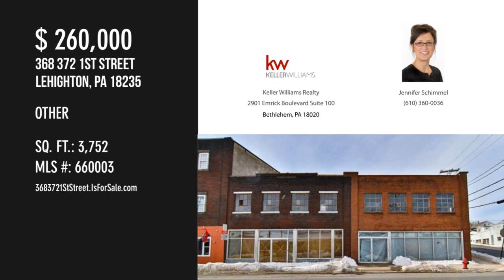368 372 1St Street, Lehighton, PA 18235 - Jennifer Schimmel - MLS 660003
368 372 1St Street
Lehighton, PA 18235
MLS 660003

INCREDIBLE OPPORTUNITY! Vanilla space located on a thriving street and corner with many other successful business's such as retail, bakery, antiques, auto sales, recreation and restaurants! Pathway to Jim Thorpe which gains thousands of exposure daily! Solid "I" Beam, concrete and brick construction with possibility for a third level expansion! This almost 4,000 square foot building is in a C2 zoning, Central Business District and has many allowed uses! Multi unit housing, storage, warehouse, hotel, motel, conversion to home, retail, small scale services, family care, group care, cultural, entertainment and more! Check with zoning on your use! Basement area with more storage and reinforced with more steel! Off street parking in the rear with parking for 12 plus cars! Owner financing available!

Contact Agent:
Jennifer Schimmel